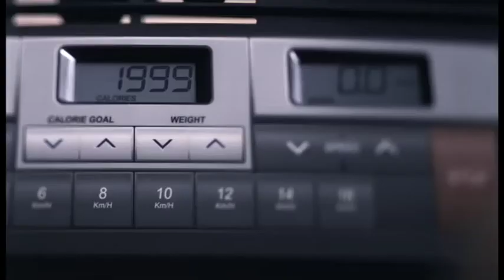Cinépolis 2000 salas